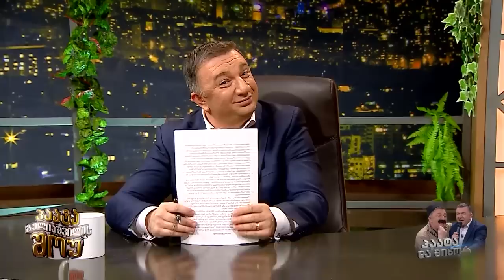დემეტრე ახალაძე; პაატა გულიაშვილის შოუ-2023.04.27; Paata guliashvili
პაატა გულიაშვილის შოუ-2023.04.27; Paata guliashvili